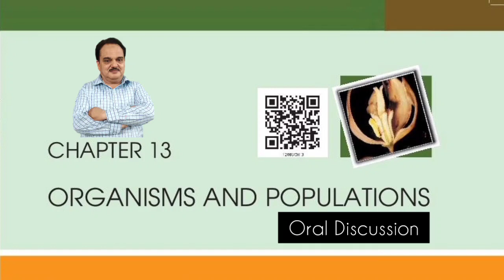Organisms and populations I NCERT I Class 12 I NEET I Oral Discussion I Dr. Quamar Abbas Zaidi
Ecology is the branch of biology which mainly involves the study about the interactions among organisms and their environment. Basically, there are four levels of biological organization.

Organisms.
Populations.
Communities.
Biomes.
Let us discuss the first two levels of organizations, organisms and population.

Organisms
An organism refers to a contiguous living system that lives in an environment and has the ability to adapt and retain certain structure and behaviour. It includes fungi, bacteria, plants, animals, and humans. An organism collectively forms a population. The population forms a community which operates the ecosystem. The ecosystem consists of both biotic and abiotic factors.

Major abiotic factors which lead to variation in the physical and chemical conditions of different habitat are temperature, water, light, and soil.

Organisms and Environment
All organisms possess the ability to adapt to different environmental conditions due to genetic variations. This increases their chances of survival. The polar bear has different characteristic traits that help them to adapt to extremely cold climate of Antarctica. The dense fur coats protect them from cold and predators. The waxy coat repels water and keeps the body warm. These features help them to adapt to the cold.

Population
Population is defined as a group of individuals or organisms of any species living in a well–defined geographical area, at a specific time with the capability of interbreeding. For example, population of deer in a forest.

Population Attributes
Birth rate- Total number of individuals born in a given period of time.
Death rates- Total number of deaths in a period of time.
Sex Ratio- Total number of females and males per 1000 individuals.
Age pyramid: A plot of age distribution.
Population Growth
Population growth refers to the increase in the number of individuals in a population. This depends on various factors such as weather, food availability, predator pressure, etc. The population density changes due to the following factors:

Natality: The number of births in a population in a given time period.
Mortality: The number of deaths in a population in a given time period.
Emigration: The number of individuals who moved to some other habitat in a certain time period.
Immigration: The number of individuals who have come into the habitat from elsewhere in a certain period of time.
Population Growth Models
The population growth models include:

Exponential Growth: In the limited supply of food, the population follows an exponential growth.
Logistic Growth: When the resources are finite and become limited sooner or later, the population growth is said to be logistic.

Few Important Questions
What is adaptation?
What is hibernation?
List out the Importance of light to plants?
Distinguish between Hibernation and Aestivation?
What are Biotic and Abiotic Factors of Living Organisms?
What is organism and population?
What is population in biology class 12th?
What is an organism Class 12?
How many chapters of biology are there in class 12th?